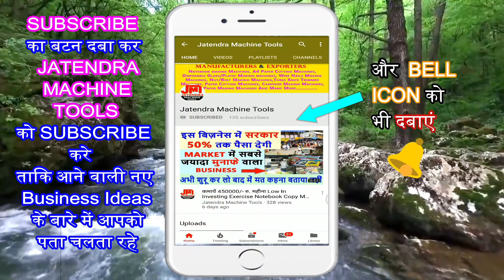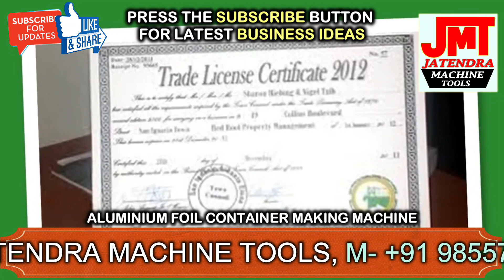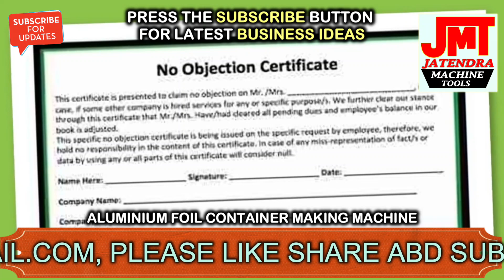गारंटी है सबसे जयादा डिमांड है इस काम की New business ideas 2021,small business ideas,Low Investment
Title-

Manufacturer of --
Lamination Machine,
3/5 Ply of Paper Corrugating Machinery Plant,
4 Bar Rotary Cutting Machine,